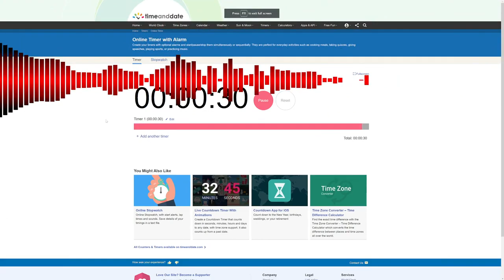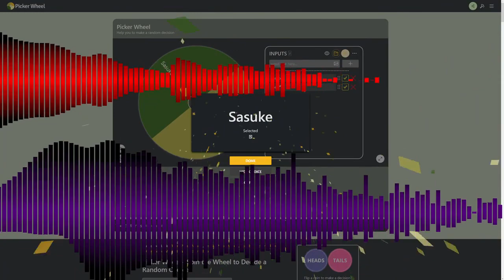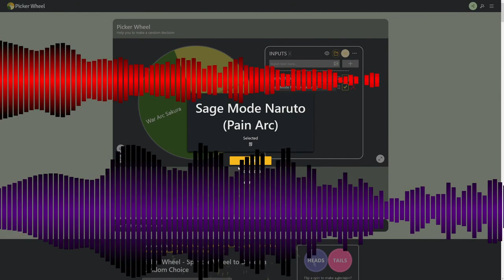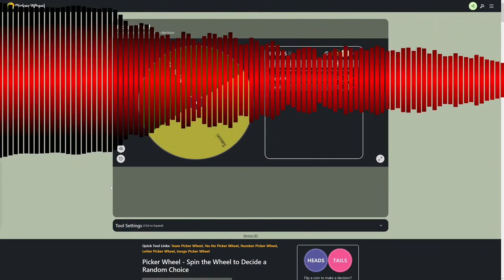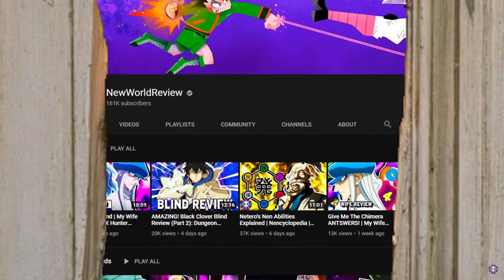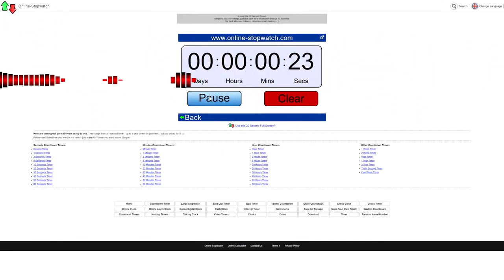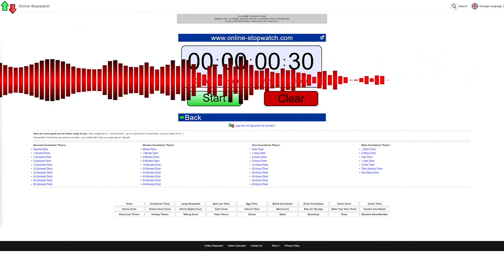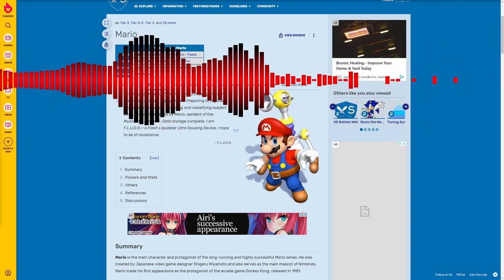Swagkage and Six debate Naruto and other such various knick knacks